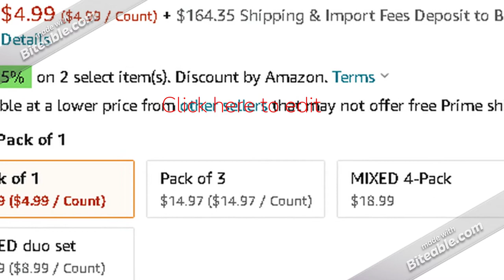essence | Lash Princess False Lash Effect Mascara | Gluten & Cruelty Free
If you receive this mascara UNWRAPPED, it did not come from essence cosmetics.
    NO FALSIES NEEDED! Lash Princess False Lash Mascara defines and separates lashes while achieving a bold look.
    DRAMATIC VOLUME: the conic shape fiber brush delivers dramatic volume and sculpted length WITHOUT clumps or globs.
    LASTS ALL DAY: go about your day free from flaking & fading! This mascara does not flake, fade, or wear, making it a perfect all-day, longlasting mascara.
    CRUELTY FREE: essence cosmetics is certified and acknowledged by PETA as a cruelty-free brand. We do not test any of our products on animals.